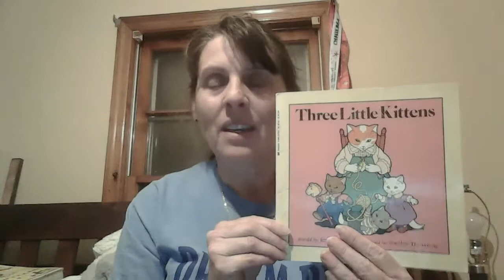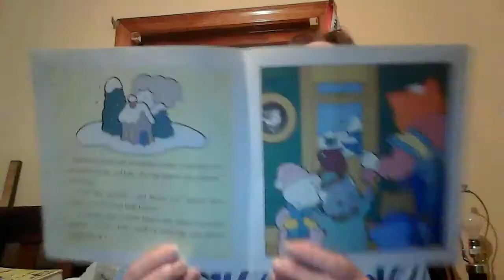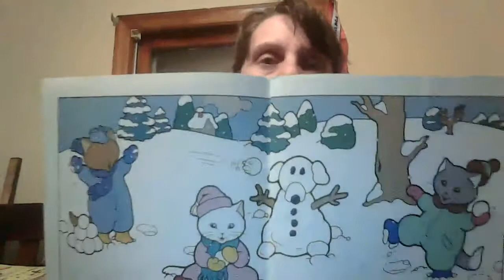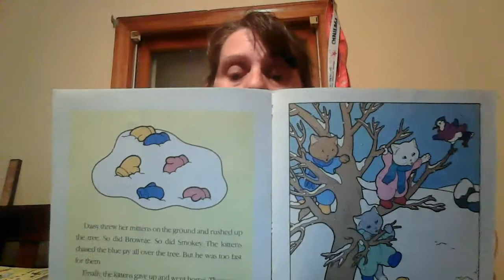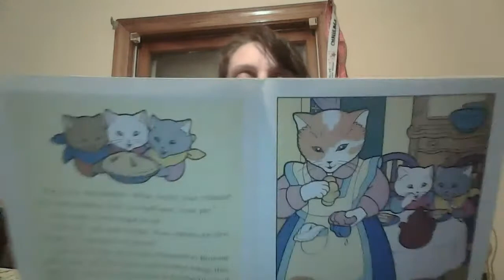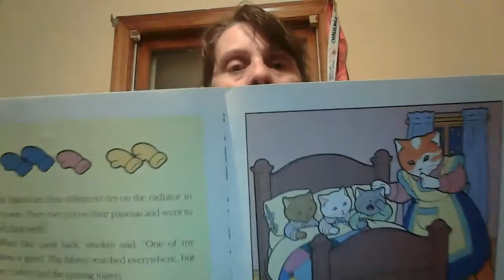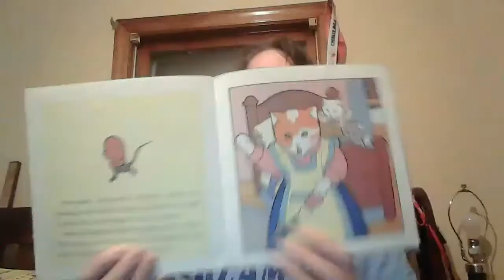Bedtime Story- Three Little Kittens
Retold by Jean Marzollo
Illustrated by Shelley Thornton